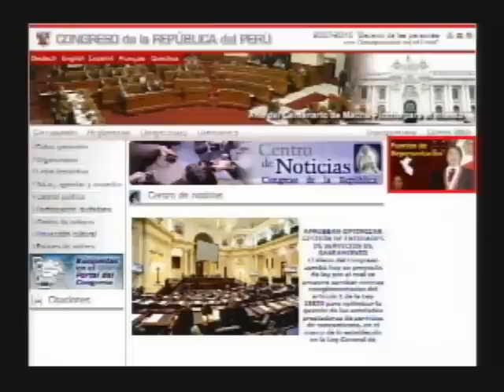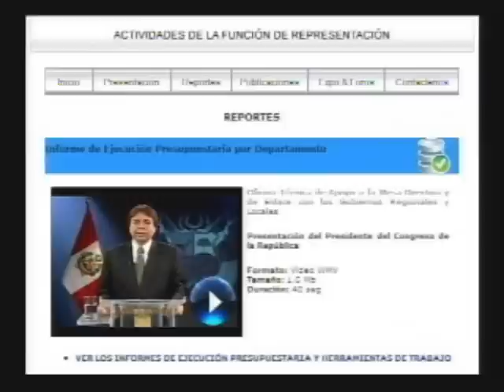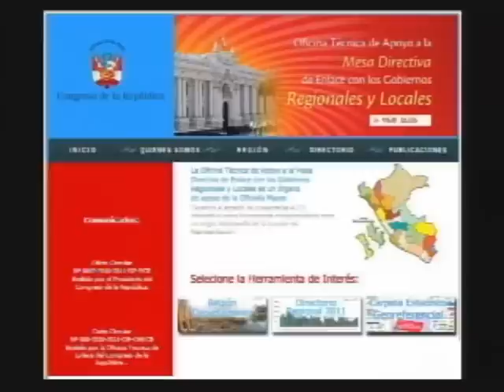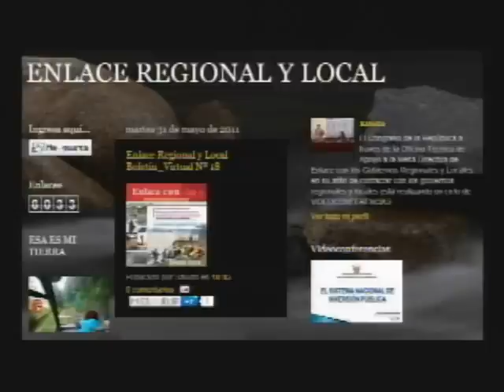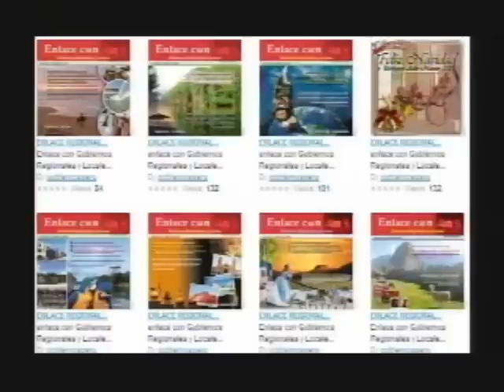Lic. Karina Cerna Risco - secretaria de la ofic. de enlace de la mesa directiva del Congreso